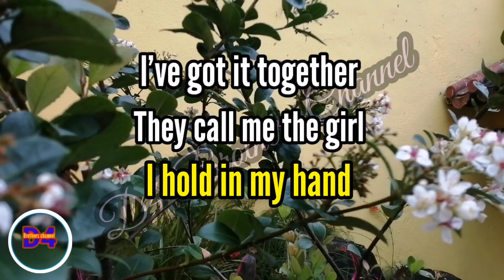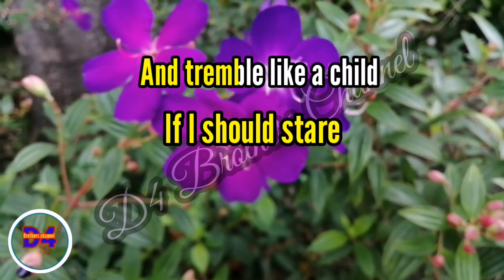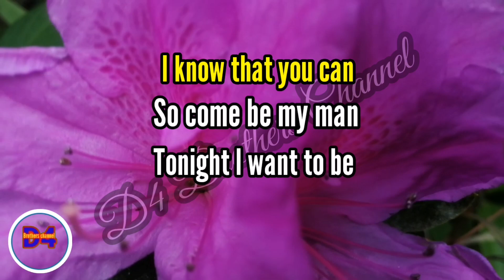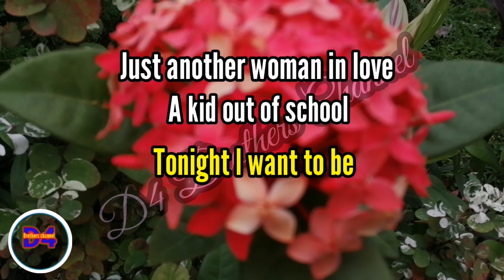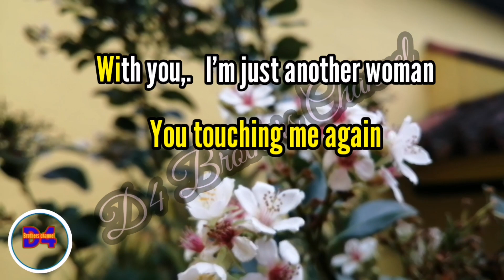Just another woman in love - Anne Murray - KARAOKE version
JUST ANOTHER WOMAN IN LOVE - Anne Murray Karaoke songs

Just Another woman in love - Anne Murry l Karaoke Version
Edited & arranged by : D4 Brothers Channel

Credit to : Anne Murray
Song : Just another woman in love
Artist : Anne Murry
Cover by : D4 Brothers Channel
Editor :KineMaster

Thank you for continuing watching on our video's..